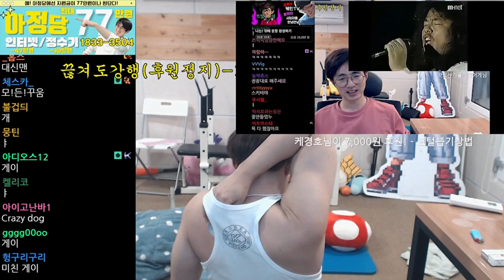스킵이 뭔지 몰라?!